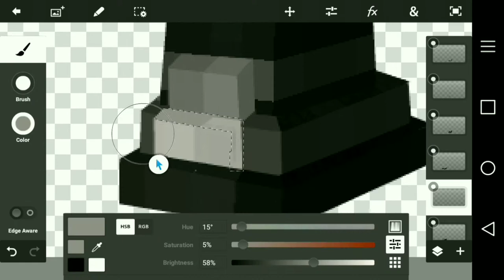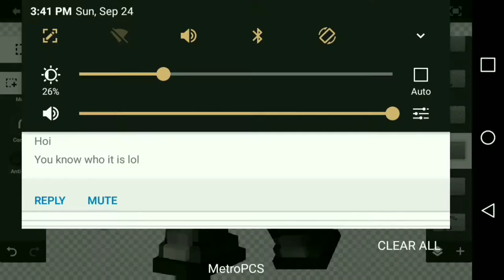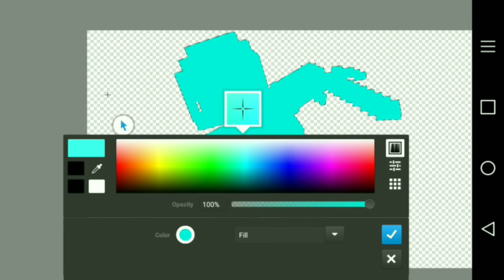(Speed Art) Mc Render for: Misaki Scarlet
If your here say: Tonity?

Intro made by: Jagger 2◀

Profile picture: Misaki Scarlet◀

Render in outro made by: MCPE pro kinda◀